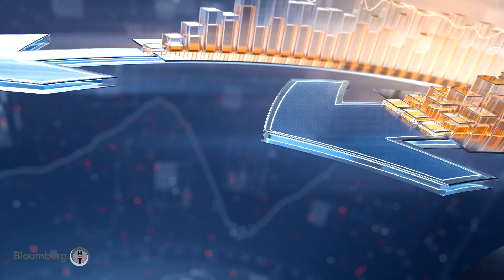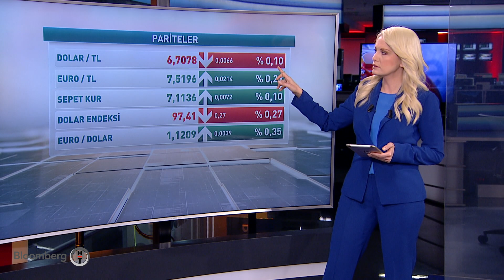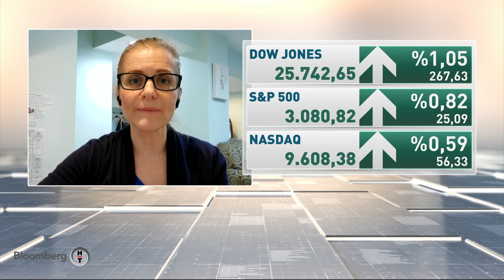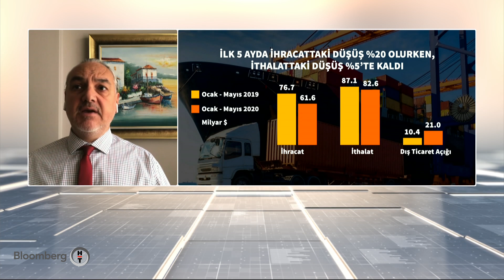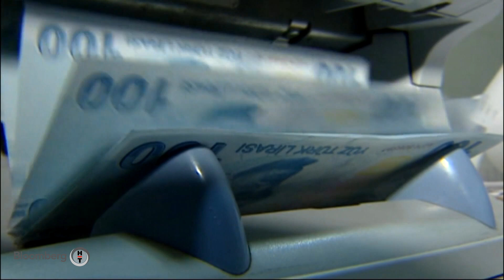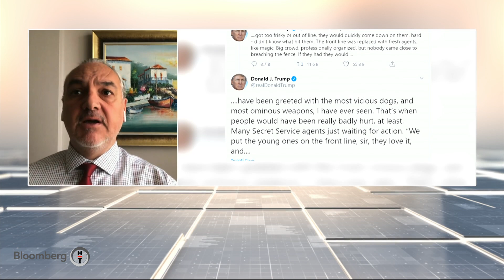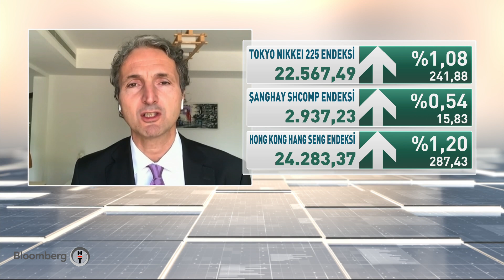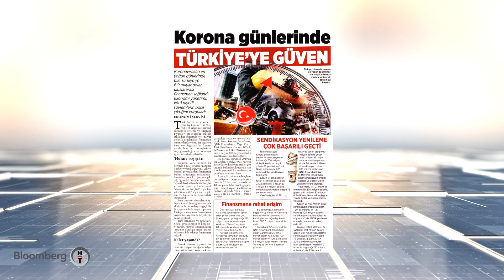İlk Söz | 03.06.2020